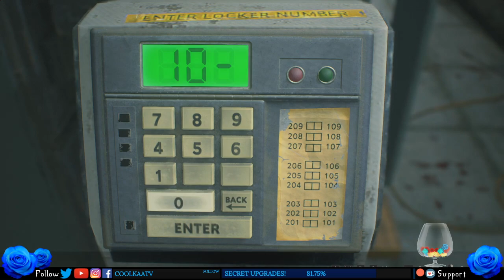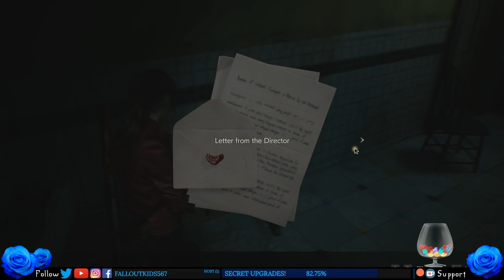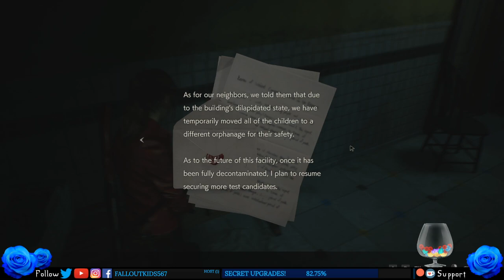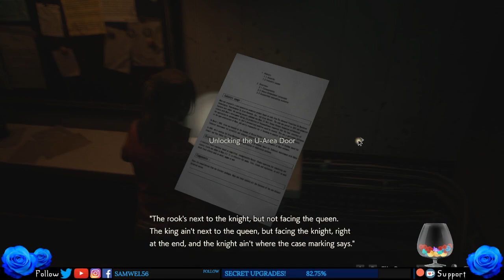SAVING KIDS IN THE SEWERS! || Resident Evil 2 (Claire's Story: Chapter 2)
In tonight's chapter of Claire's fight for survival, we charge ahead to rescue Sherry, we get a glimpse of the creepy AF orphanage, and once more we dive headlong into the sewers!

This is my last stream for 2019, as I'll be going on Christmas vacation. My streaming schedule will resume within the first two weeks of January, so be sure to keep an eye out for any future announcements! Happy Holidays everyone!

Cherubim of the Archive:
- Logan Fields
- Shadow Fang

Archangels of the Forest:
- David Bliss
- Hayden Parke
- Jason Kamil
- Matthew
- MatthewK
- Scion of the Emperor
- Valtharis

Angels of Generosity:
- Adam
- Awesome Sauce
- C-Snackz
- Ghonnathan Bagwell
- G Jeffries
- g2042
- Ivy Awkerman
- John Casey
- John Hue
- Leo
- Lucky Lopez
- Ste Duffy